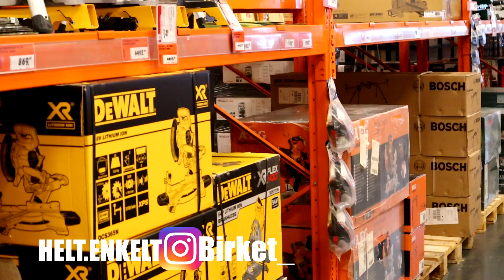♡ Birket || Del 3 - Köper verktyg, river toan och tömmer lösdriften.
Välkommen Till vår helt enkla familj - FAMILJEN DAHLQUIST

♥ Pappa Pontus - 30 år
♥ Emilia - 8 år
♥ Rebella - 5 månader
♥ Gila, Findus, Skilla, Donna, Kalle & Hönorna.

I dagens video handlar vi verktygskit på bauhau, därefter tar Pontus tag i den äckliga gamla toaletten o river ut allt där e. Är det gammal bajs i toan eller vad tror ni?
20 år gammal bajs i så fall!! XD
Jag börjar tömma där vi ska ha en tillfällig lösdrift.

♥ Ha de gott alla goingar!! // Familjen Dahlquist

Musiken i videon -

One Down Dog by Wes Hutchinson